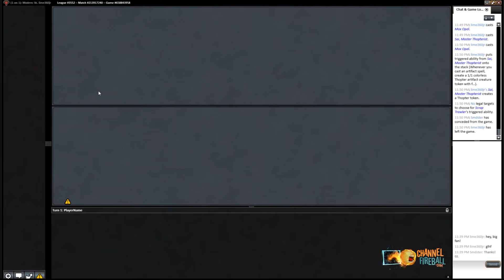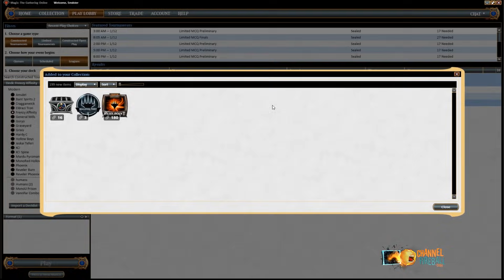Frenzy Affinity - Modern | Channel Pardee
Sam Pardee takes Affinity packing Experimental Frenzy for a spin in a Modern League!
Round 1: 00:50
Round 2: 23:09
Round 3: 33:52
Round 4: 01:00:40
Round 5: 01:17:25
ChannelFireball.com is the premier source for Magic: The Gathering strategy content, singles, and supplies.